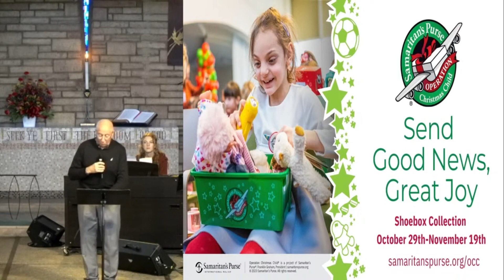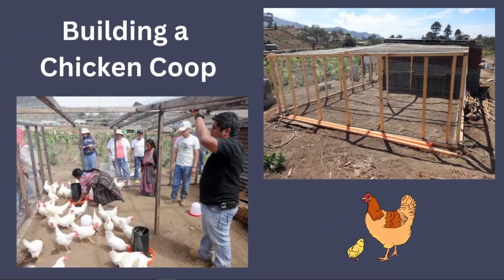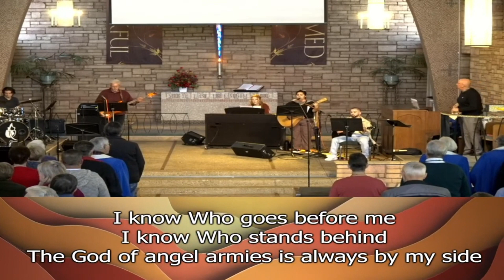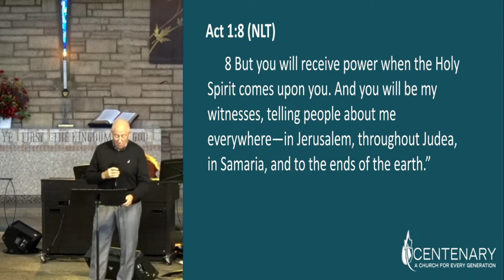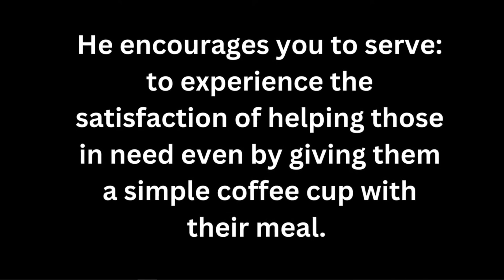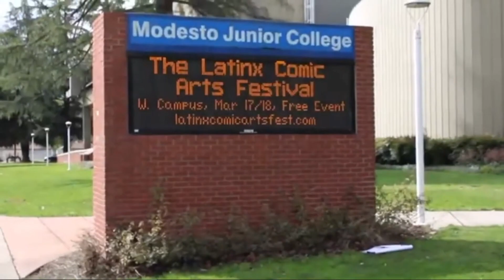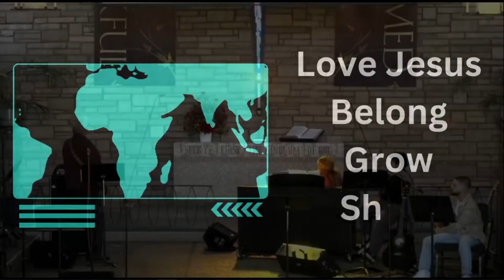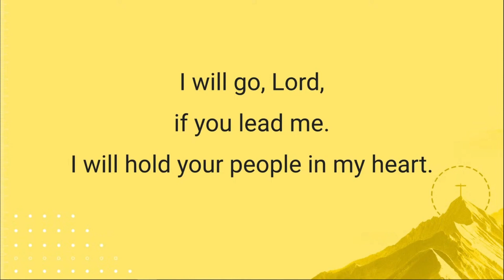11/12/23 - Combined Worship Service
Join us for the  Livestream @ 10:30 am